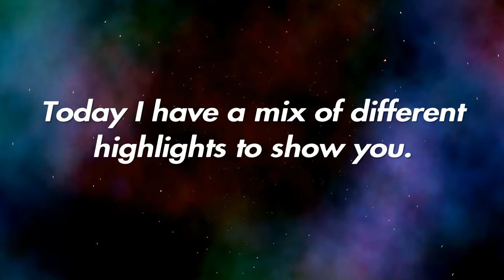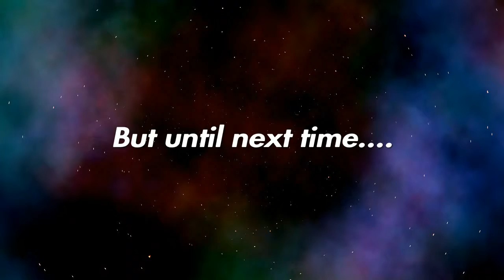WWII and BO4 Sniping Highlights ( Quads and Fails )